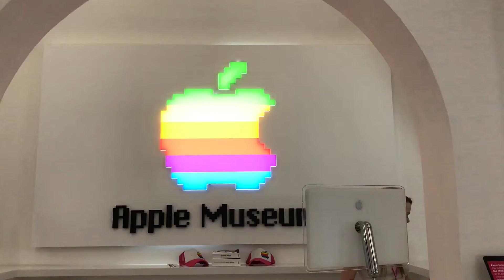AppleMuseum - Kira has a fun